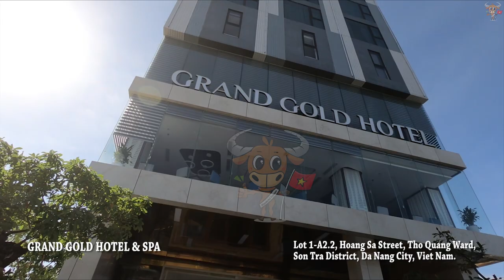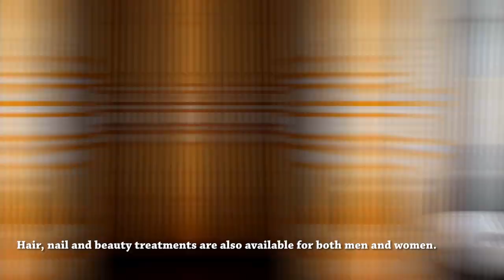전 객실 씨뷰, 그리고 매일매일 바다를 보면서 아침식사 !!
원더풀 베트남에서 한국 마켓 최초로 컨택하여 판매를 시작한
해변가 바로 앞에 있으며 가격대비 완전 좋아요.
조식도 맛있고 푸짐하구요.
창밖으로 펼쳐지는 아름다운 오션뷰, 해변을 바라보며 푸짐한 아침식사
다낭여행 에서 빼놓을 수 없는 즐거움이죠 ^^..

그리고 밤에는 옥상위 루프탑바 에서 즐기는 칵테일과 맥주 한잔의 여유, 그리고 인피니티풀 앞에펼쳐지는 씨뷰와 멀리 보이는 영응사 까지..

매력적인 다낭호텔 입니다.

그랜드골드호텔, 베트남호텔예약 전문 원더풀베트남 에서 최저가에 예약 하세요 ^^..
아래의 싸이트들로 연결하시면 됩니다.

원더풀 베트남 웹 싸이트 (Wonderful Vietnam Web Site)

원더풀 베트남 인스타그램  (Wonderful Vietnam Instargram)